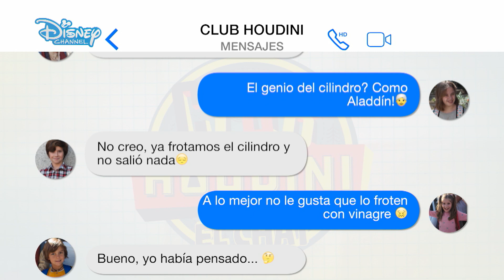Club Houdini: El Chat de Club Houdini. Ep 4 - Día 2 | Disney Channel Oficial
Descubre qué se cuece por el chat del Club Houdini.